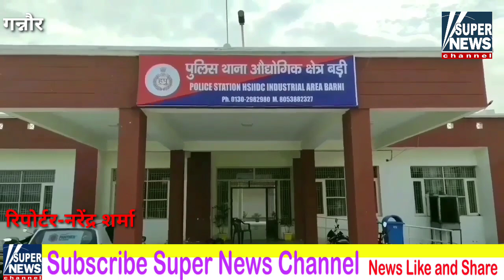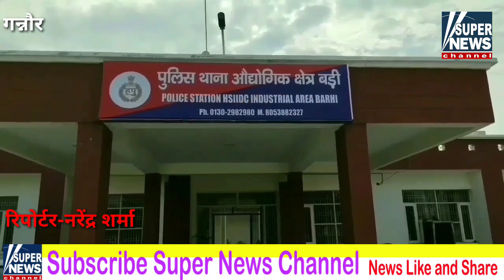रामनगर में हुई हत्या की घटना में संलिप्त आरोपियों ने बताया क्यो की हत्या